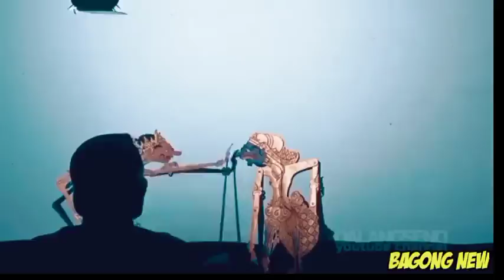durmogati lucu Ki Seno Nugroho